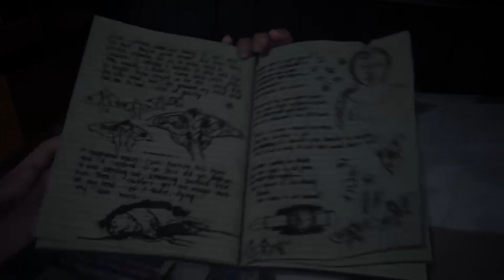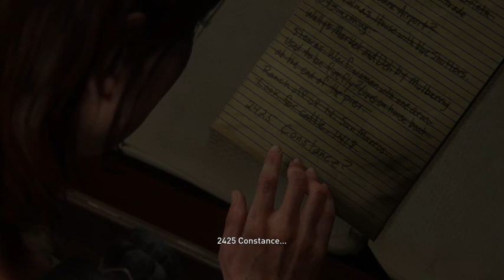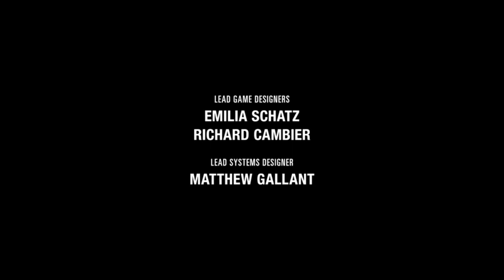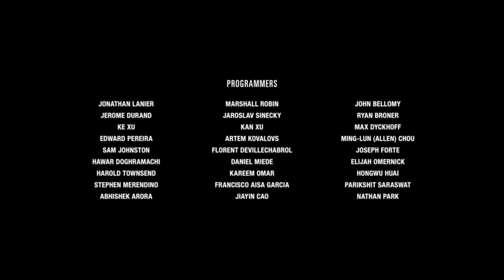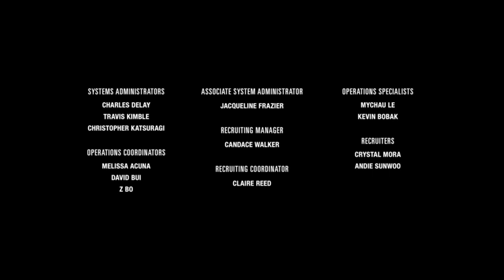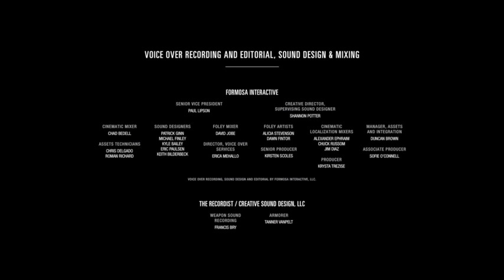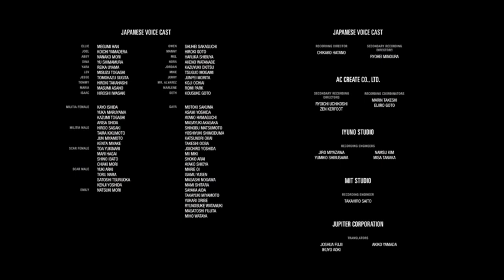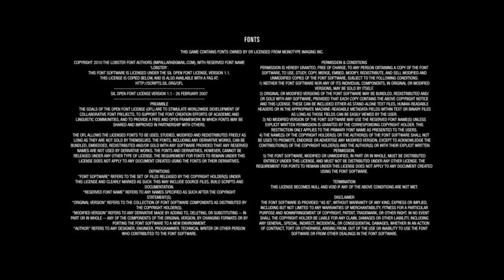the last of us 2 ( finale hello mr anderson)